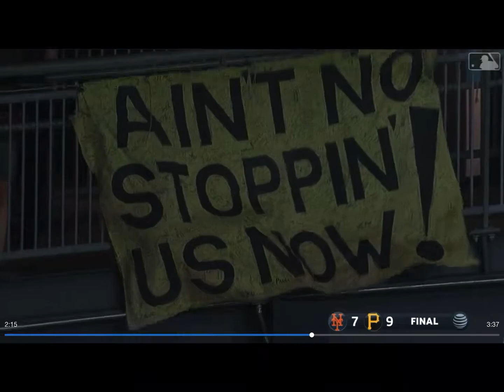All walk off home run this season 2021 month of June/July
All rights to these clips go to the MLB hope you guys enjoyed this video took a while to edit because there was so many good clips so if you could hit that red subscribe button that would be amazing let me know what video i should do next